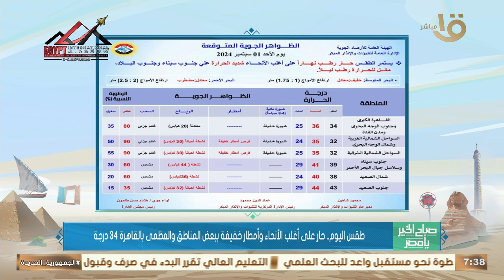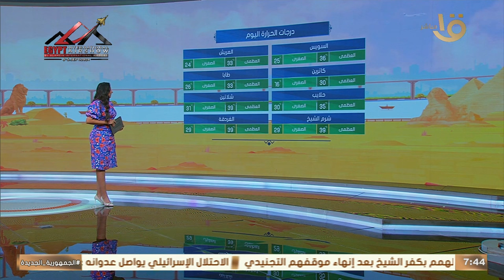الأرصاد تكشف عن حالة الطقس ودرجات الحرارة في مختلف محافظات الجمهورية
صباح الخير يا مصر| حار على أغلب الأنحاء وأمطار خفيفة ببعض المناطق.. الأرصاد تكشف عن حالة الطقس ودرجات الحرارة في مختلف محافظات الجمهورية